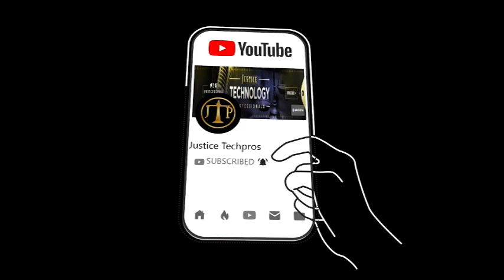JTP Episode 32 What's Good for the Goose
This channel is aimed at the general public and a separate project from our firm.  We take a look at the Justice System through eyes of Common Sense. How flaws exist and the impact of those flaws having devastating effects. The differences between "Textbook" Law and the "Reality" of what takes place when a defendant is charged. JTP Podcast will approach topics and interests with an insider perspective giving direction, personal opinion and first hand knowledge on dealing with various subjects
Justice Technology Professionals is a Litigation Support Firm, we assist Counsel in many aspects of legal assistance. for more information.